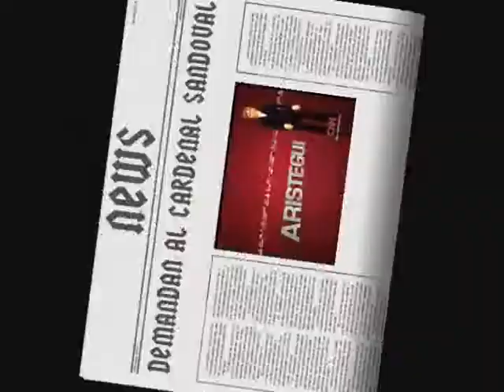Ebrard demanda al cardenal Juan Sandoval 2/2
=Noticias=

CNN en español: Carmen Aristegui entrevista al jefe de Gobierno del Distrito Federal Marcelo Ebrard, sobre la demanda en contra del Cardenal de Guadalajara Juan Sandoval Iñiguez, por calumniar a los ministros de la SCJN, por estar supuestamente "maiceados" por Macelo Ebrard y organizaciones internacionales, para aprobar las bodas y adopciones de parejas del mismo genero.

Fuentes:
CNN español

Video Original:
politicaypoliticosmx